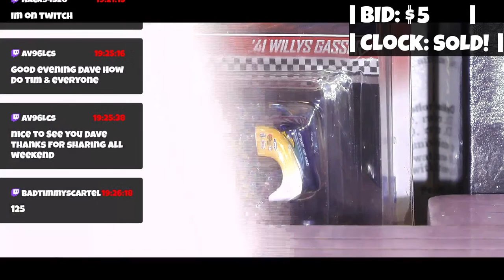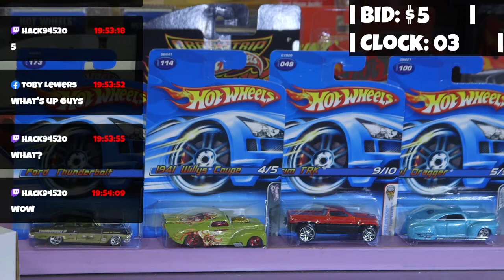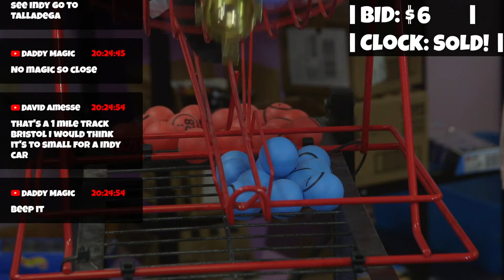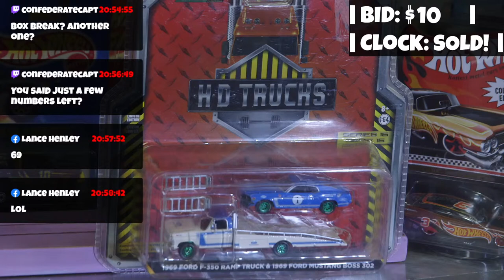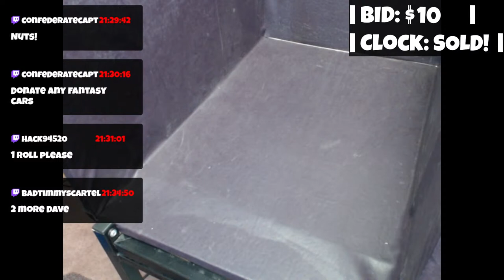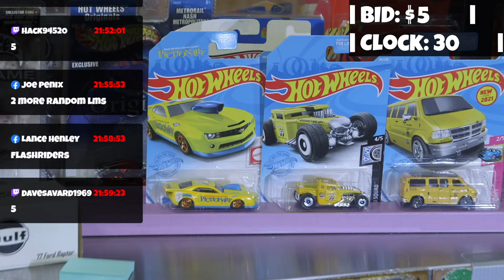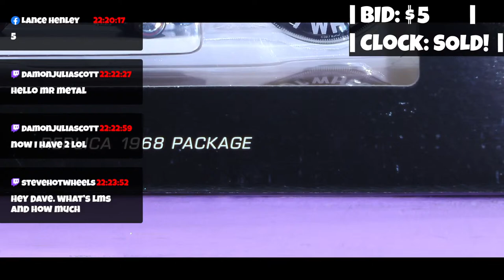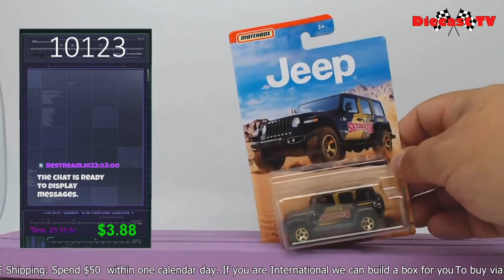Welcome To Diecast Tv !!!!!